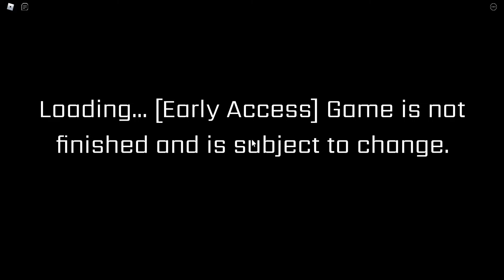Roblox FNAF SECURITY BREACH فريدي ساعدنا انا و يحي و ياسين